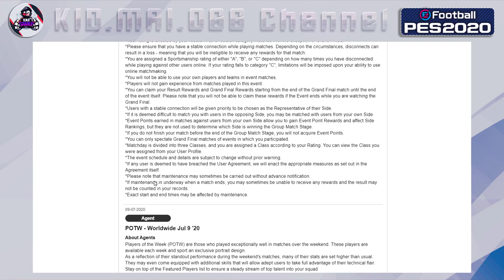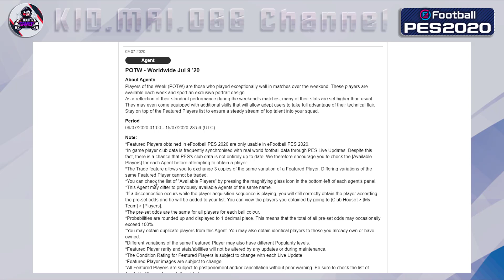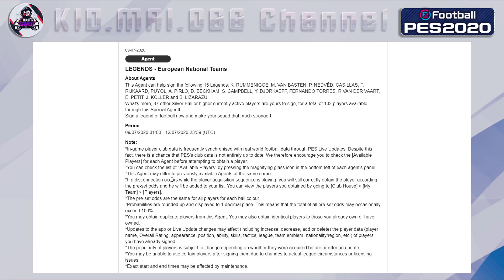อัปเดตล่าสุด UEFA EURO 2020™ !! ¦ POTW - JUL 09/07/20 ¦ ฟรีเจอร์ทีมชาติอย่างสุด !!